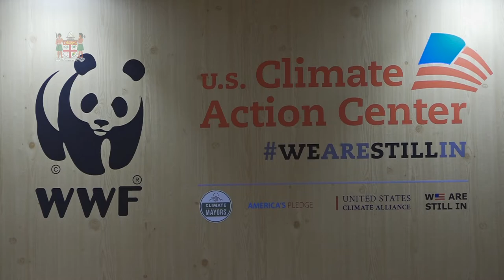Fijian Prime Minister delivers remarks at the WWF's Coral Reef Rescue Side event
Fijian Prime Minister Hon. Voreqe Bainimarama delivered his remarks at the WWF's Coral Reef Rescue Side event in COP 25, Madrid, Spain.